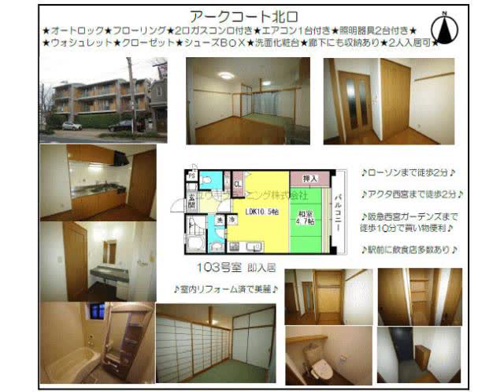西宮北口駅西宮市北口町賃貸ユウキプランニング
アークコート北口
西宮市北口町　シングル　MS